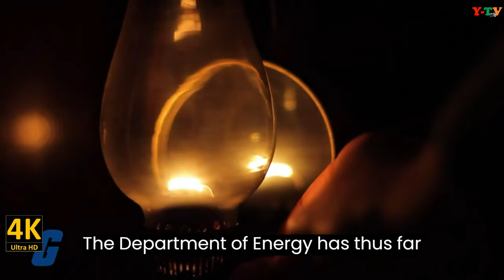THE PHILIPPINES OIL AND GAS INDUSTRY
PHILIPPINES OIL AND GAS INSDUSTRY